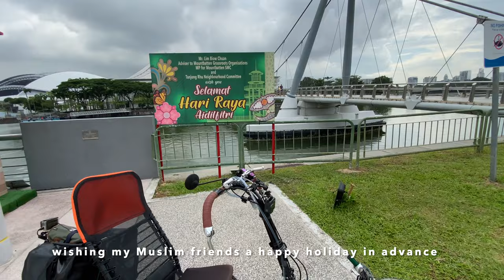ULU parts of Marina Bay Sands (MBS) cycling video in 4K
Ride to Ulu parts around Singapore Marina Bay Sands (MBS) in 4K - 2021 May 6 on my Lightning  p-38 Voyager recumbent bike. The most soothing safe cycling video there is out there ;) Enjoy.